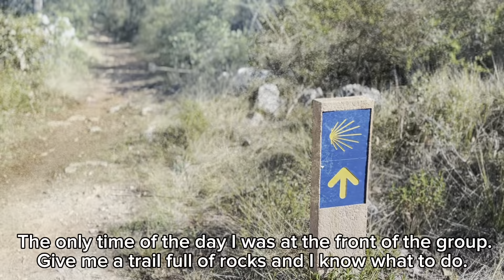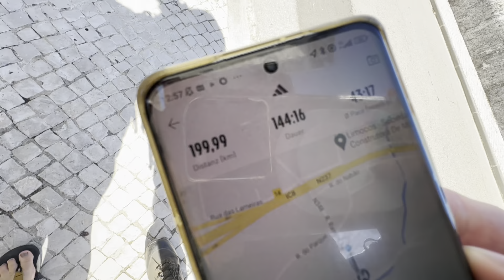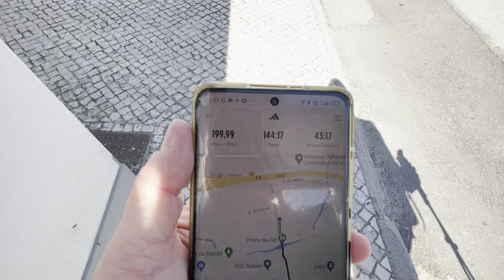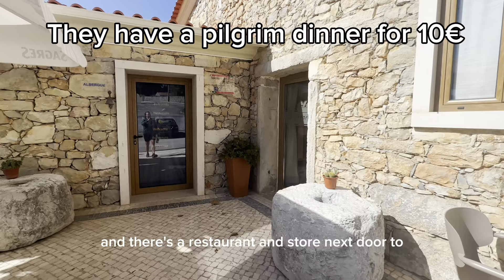Camino de Santiago | Portuguese Way | Cortica to Alvorge | Day 09: Did we get a Camino family pet?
Day 9 - Camino de Santiago - Portuguese Way
Cortica to Alvorge
Buen Camino (18.25 miles); Garmin (19.09 miles)
Hostel: O Lagareiro Pilgrims Hostel
Cost: 30€ private room with en-suite
Here I go again; walking before the sun is up. Caught my 3rd sunrise in 9 days. The sunrise today was 100% worth the 5:30a wake up call.
As we made our way out of town, every dog barked in full force. Guess everyone was waking up early today.
The terrain has changed. We are no longer walking on flat ground. We are challenged with multiple uphill sections each day.
Mid day, we decided to call the hostel to try to reserve a room. Luckily another pilgrim spoke English and helped secure our rooms. I asked if there was a private room. She said yes and it is “boujee.” I said perfect! 🤣 I am glad I called because she had left her charger for her cell phone in the town we were in at the time. We stopped by the place she stayed to grab it for her. It was a win win situation. We got beds reserved. She got her charger. Sure wish I could get my sleep clothes back that I left in Tomar. 😩
It was a big day but we managed to still finish by 3:30p. It’s nice getting to the hostel at a decent time. You can then lay in your bed for a few hours before dinner.
For dinner, a group of 8 of us had dinner at the attached restaurant. A lot of places serve a pilgrim dinner for a set price. This one was 12€ and included: bread, soup, wine, chicken, potatoes, veggie slaw, and dessert.
Oh did I mention, the boujee room had an air conditioner!!!